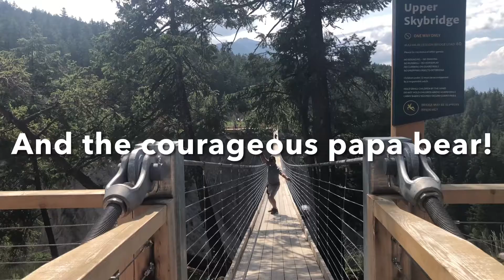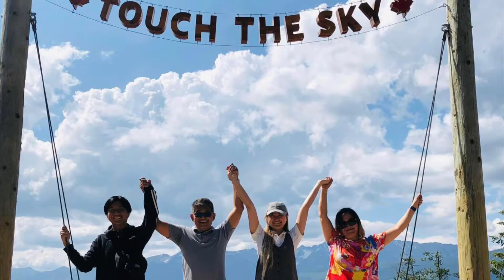Golden Skybridge BC Canada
"Each of us must confront our own fears, must come face to face with them. How we handle our fears will determine where we go with the rest of our lives. To experience adventure or to be limited by the fear of it."
--Judy Blume

Hello everyone! See the beauty of nature through us. 😘🥰❤️